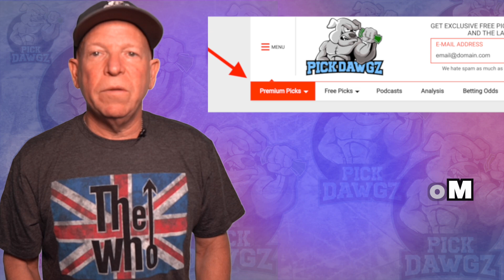Dallas Cowboys vs New York Giants 10/10/21 NFL Pick and Prediction NFL Week 5 Picks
The New York Giants visit the Dallas Cowboys in Week 5 of Sunday Football action.